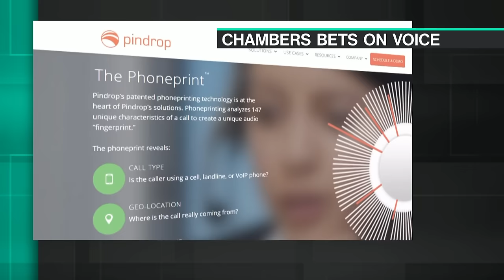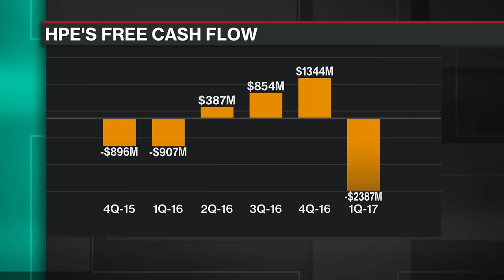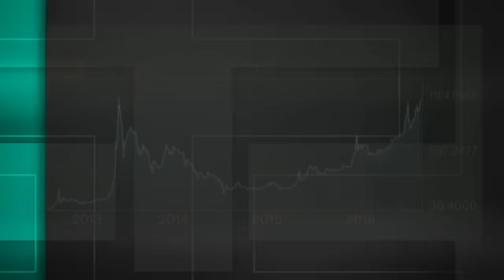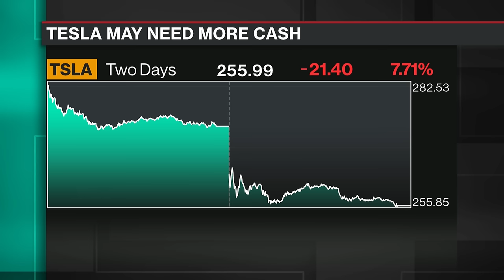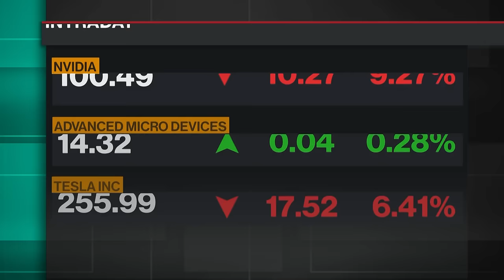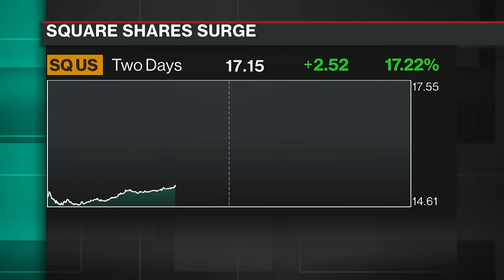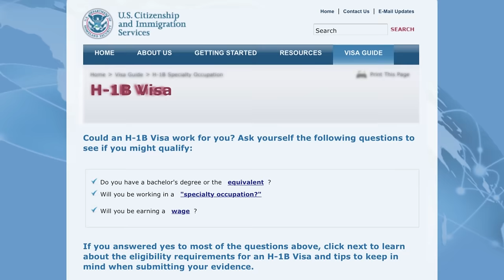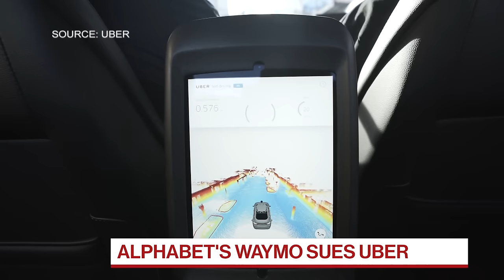Full Show: Bloomberg Technology (02/23)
Feb.23 -- Full episode of "Bloomberg Technology." Guests include: Square CFO Sarah Friar, Khosla Ventures Partner Keith Rabois, Pindrop CEO Vijay Balasubramaniyan, former Cisco Systems CEO John Chambers, IDC Research Executive Vice President Worldwide Research Products Crawford Del Prete.